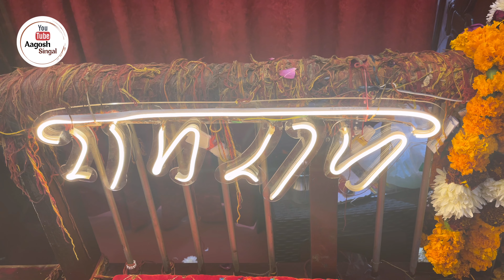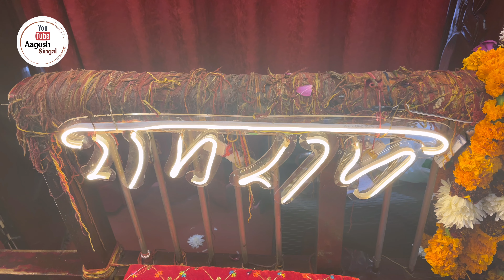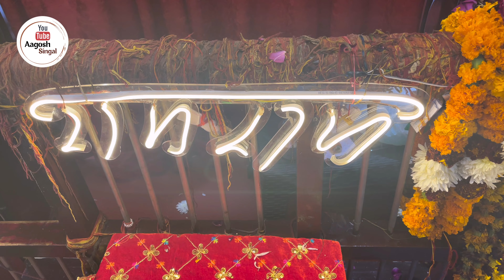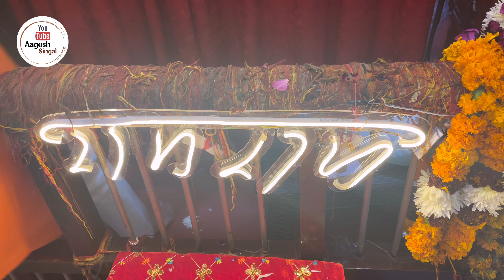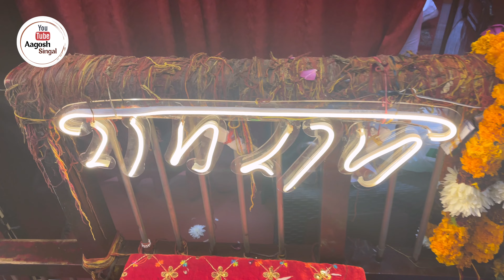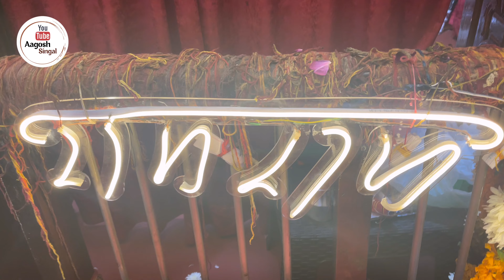11.12.2021 || 11am || हनुमान चालीसा || Hanuman Chalisa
हनुमान चालीसा || Hanuman Chalisa

वरनउँ रघुवर विमल जसु जो दायकु फल चारि।।
बुद्धिहीन तनु जानिके, सुमिरौं पवनकुमार।
बल बुद्धि विद्या देहु मोहि, हरहु कलेस विकार।।

जय हनुमान ज्ञान गुन सागर। जय कपीस तिहुँ लोक उजागर।
राम दूत अतुलित बल धामा। अंजनि पुत्र पवनसुत नामा।।
महाबीर विक्रम बजरंगी। कुमति निवार सुमति के संगी।
कंचन बरन विराज सुबेसा। कानन कुण्डल कुंचित केसा।।
हाथ ब्रज औ ध्वजा विराजै। काँधे मूंज जनेऊ साजै।
शंकर सुवन केसरी नन्दन। तेज प्रताप महा जग बन्दन।।
विद्यावान गुनी अति चातुर। राम काज करिबे को आतुर।
प्रभु चरित्र सुनिबे को रसिया। राम लखन सीता मन बसिया।।
सूक्ष्म रूप धरि सियहिं दिखावा। विकट रूप धरि लंक जरावा।
भीम रूप धरि असुर संहारे। रामचन्द्र के काज संवारे।।
लाय संजीवन लखन जियाये। श्री रघुवीर हरषि उर लाये।
रघुपति कीन्ही बहुत बड़ाई। तुम मम प्रिय भरत सम भाई।
सहस बदन तुम्हरो जस गावैं। अस कहि श्रीपति कण्ठ लगावैं।
सनकादिक ब्रह्मदि मुनीसा। नारद सारद सहित अहीसा।।
जम कुबेर दिगपाल जहाँ ते। कवि कोविद कहि सके कहाँ ते।
तुम उपकार सुग्रीवहिं कीन्हा। राम मिलाय राज पद दीन्हा।।
तुम्हरो मन्त्र विभीषण माना। लंकेश्वर भए सब जग जाना।
जुग सहस्र जोजन पर भानू। लील्यो ताहि मधुर फल जानू।।

प्रभु मुद्रिका मेलि मुख माही। जलधि लांघि गये अचरज नाहीं।
राम दुआरे तुम रखवारे। होत न आज्ञा बिनु पैसारे।
सब सुख लहै तुम्हारी सरना। तुम रक्षक काहु को डरना।।
आपन तेज सम्हारो आपै। तीनो लोक हाँक ते का।
भूत पिशाच निकट नहिं आवै। महावीर जब नाम सुनावै।।
नासै रोग हरै सब पीरा। जपत निरन्तर हनुमत बीरा।
संकट ते हनुमान छुड़ावै। मन क्रम वचन ध्यान जो लावै।।
सब पर राम तपस्वी राजा। तिनके काज सकल तुम साजा।
और मनोरथ जो कोई लावै। सोई अमित जीवन फल पावै।।
चारों जुग परताप तुम्हारा। है प्रसिद्ध जगत उजियारा।
साधु सन्त के तुम रखवारे। असुर निकन्दन राम दुलारे।।
अष्टसिद्धि नवनिधि के दाता। अस वर दीन जानकी माता।
राम रसायन तुम्हरे पासा। सदा रहो रघुपति के दासा।।
तुम्हरे भजन राम को भावै। जनम जनम के दुख बिसरावै।
अन्त काल रघुवर पुर जाई। जहाँ जन्म हरि भक्त कहाई।।
और देवता चित्त न धरई। हनुमत सेई सर्व सुख करई।
संकट कटै मिटै सब पीरा। जो सुमिरे हनुमत बलबीरा।।
जै जै जै हनुमान गुसाईं। कृपा करहु गुरुदेव की नाईं।
जो सत बार पाठ कर कोई। छुटहिं बंदि महा सुख होई।।
जो यह पढ़े हनुमान चालीसा। होय सिद्धि साखी गौरीसा।
तुलसी दास सदा हरि चेरा। कीजै नाथ हृदय महँ डेरा।।